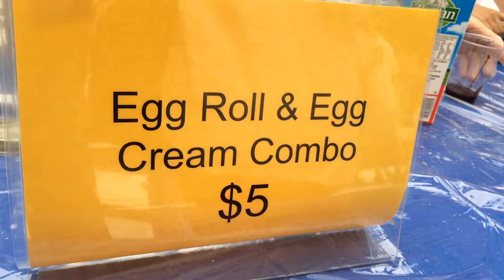Preparing an Egg Cream at the Egg Roll & Egg Cream Festival